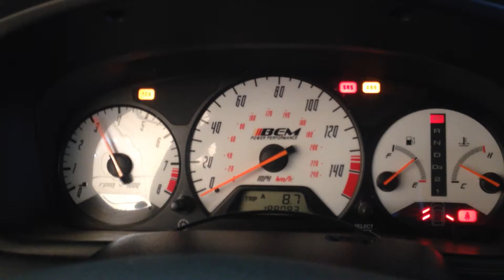CC7663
2004 ODYSSEY 3.5 ENGINE